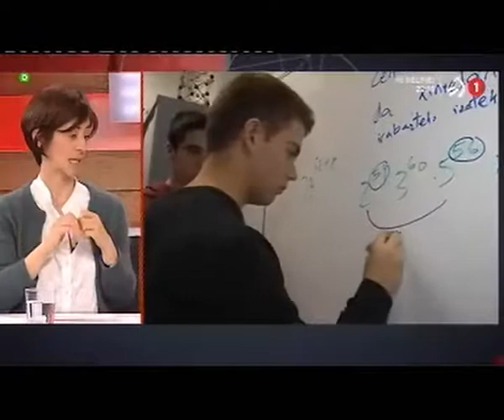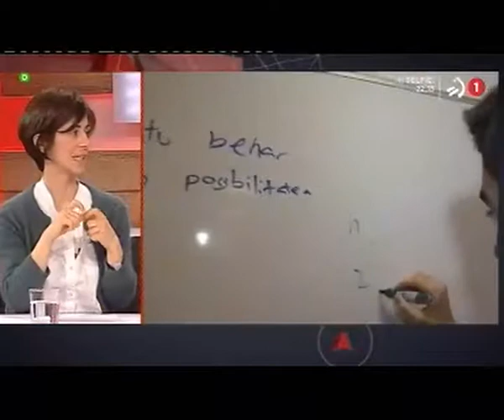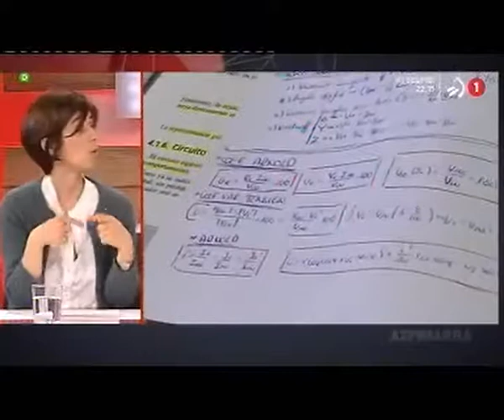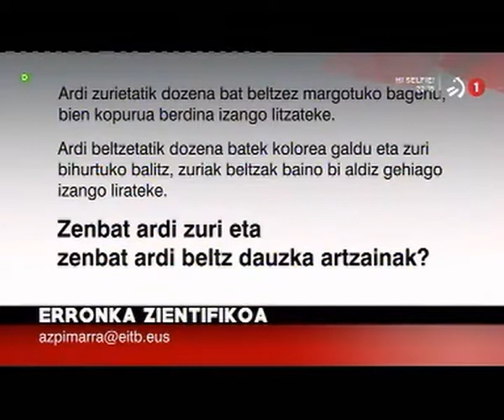2016 06 02 AZPIMARRA Matematika eta genero (ez)berdintasuna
Nagore Iriberri, Ikerbasque-UPV/EHU-Sarrikoko ekonomia arloko ikerlariak genero (ez)berdintasuna-ri buruzko solasaldira etorri zen. Jokoen teoriaren bidezko tresnak erabiliz gizon eta emakumeen arteko emaitza desberdinak nola agertzen diren gure hezkuntza sisteman azaldu zigun.